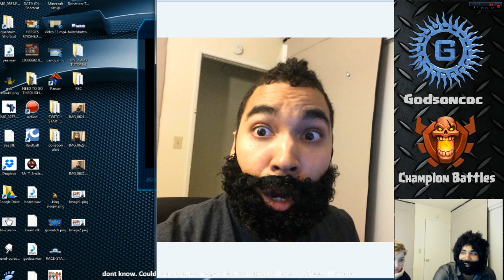Clash of clans - Raid to Leader Boards (Live Stream)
Whats up you guys! It's Godson YEEEAAAAAaa!!! Please Insert your thumbs and comments in a calm and orderly fashion.